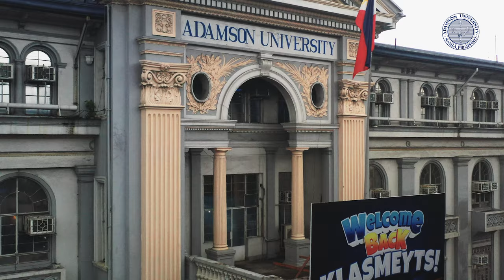Ang Kuwentong Klasmeyt ni Klasmeyt Rodney Brondial of the San Miguel Beermen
Kuwentong Klasmeyt ni Klasmeyt Rodney Brondial of the San Miguel Beermen